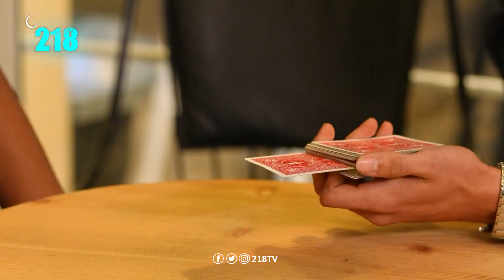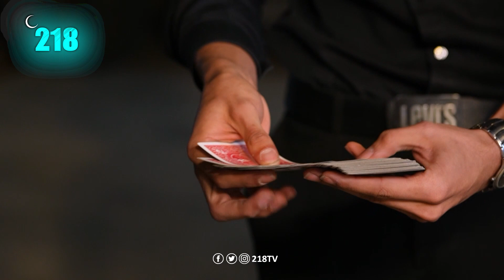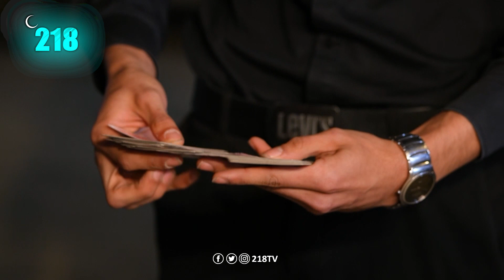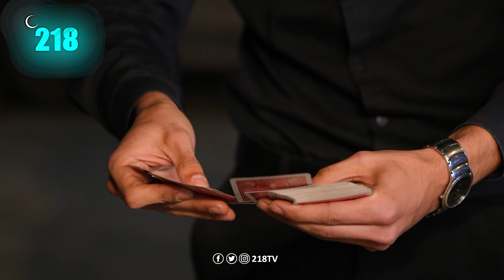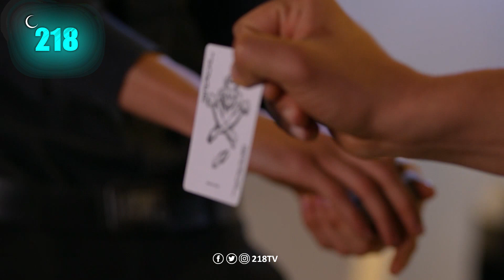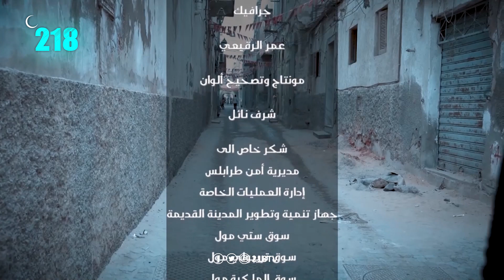الحلقة 29 | خيال 2022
الشاب سند يواصل جولاته في طرابلس لرسم ملامح البسمة والدهشة على المواطنين في الحلقة 29 من برنامج "خيال"